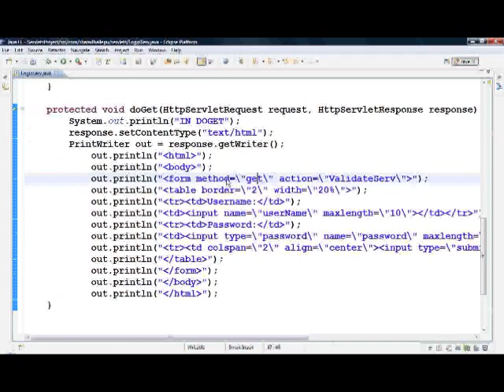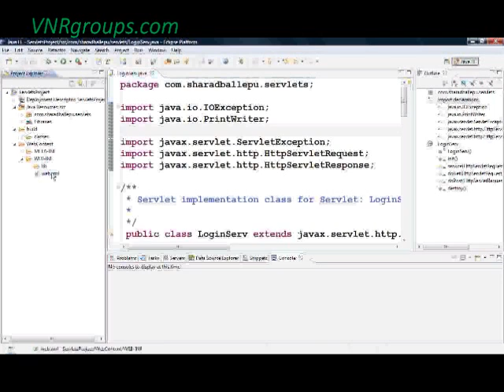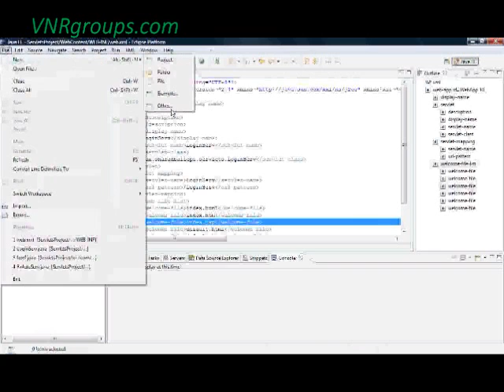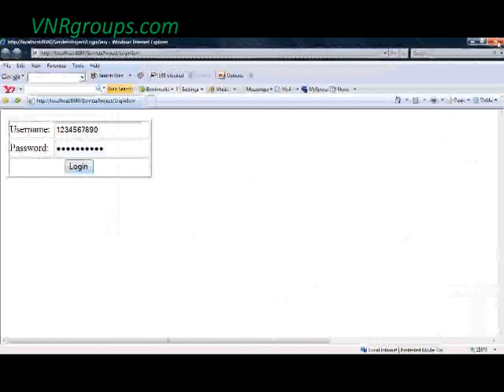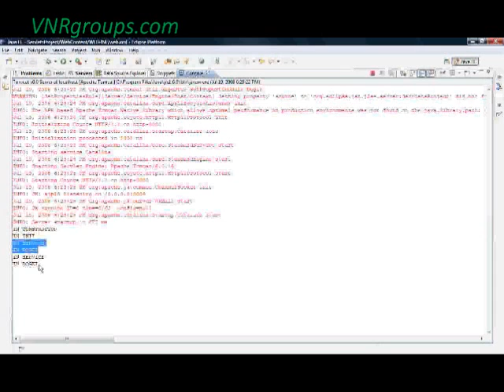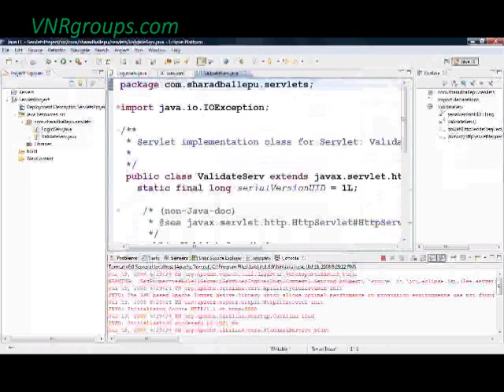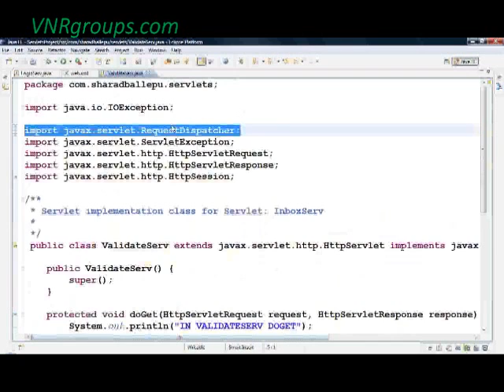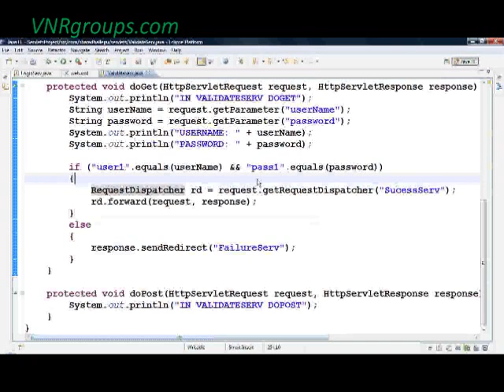Servlets Programming Tutorial - Part 2 - Login Page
Credit @ Sharad Ballepu